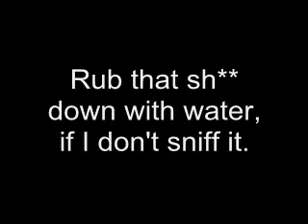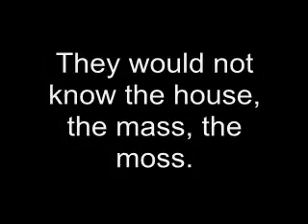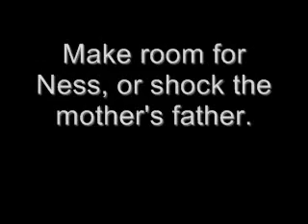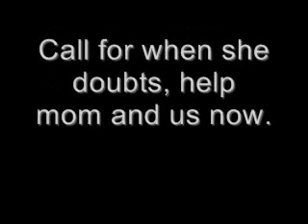BigCityDreams by NeverShoutNever! - REVERSED (w/ lyrics!)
It's so random lol